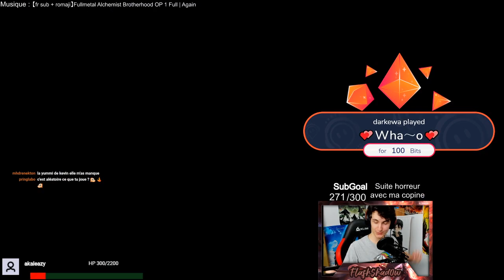[7/148] YUUMI mais mes ALLIÉS sont des TABLES et des CHAISES | Une game par Champion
Je participe au programme de partenariat League officiel avec Riot Games.

Si la vidéo vous a plu, n'oubliez pas qu'un like, ça fait toujours plaisir, un partage m'aiderais énormément et je répondrai à tous les commentaires :)

Miniature par : pancakems : @pancakems_